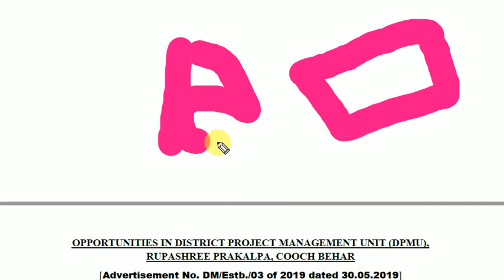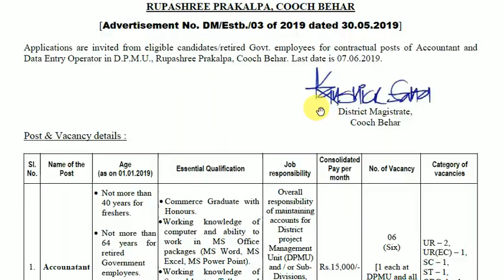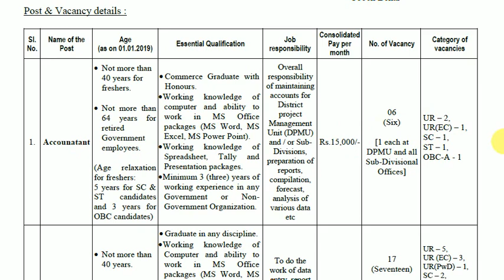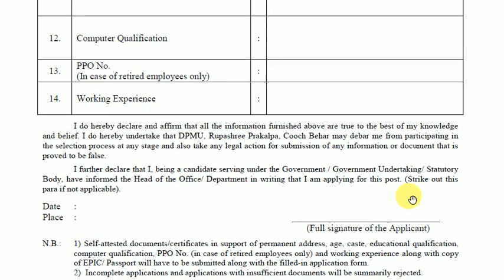রূপশ্রী প্রকল্প প্রতি জেলায় নিয়োগের বিজ্ঞপ্তি ,recruitment notice for RUPASHREE PROKALPO